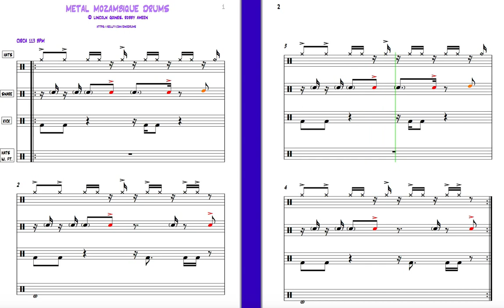METAL MOZAMBIQUE VDT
VIDEO DRUM TRANSCRIPTION

Metal Mozambique - Cool Latin Funk groove from Robby Ameen and Lincoln Goines included in their DCI / Warner release 'Funkifying the Clave'.

In point: 1:17:31

Tired of seeing fast drum videos with no breakdowns or explanation?

               Want to improve your drum chart sight reading?

 Like to work out (exactly) how to play the hippest drumming grooves?

              VIDEO DRUM TRANSCRIPTIONS will Raise Your Game!